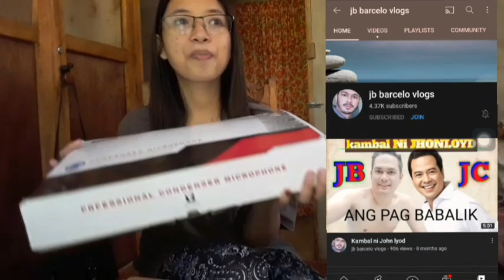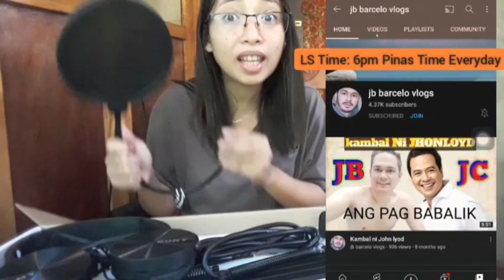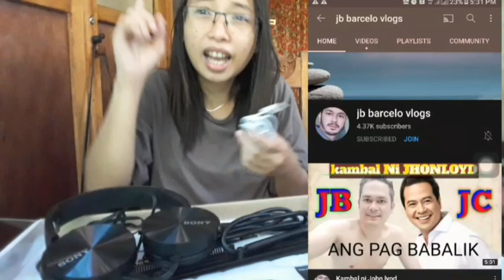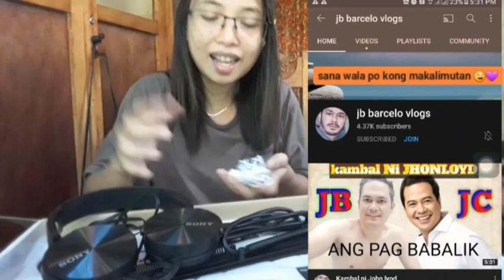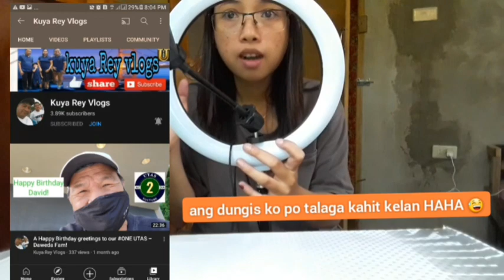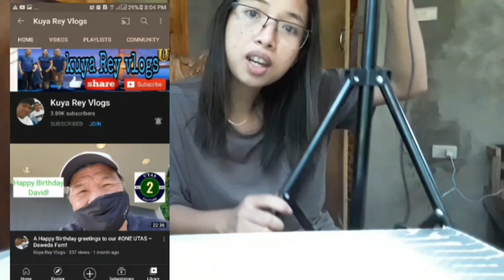UNBOXING SPONSORED PACKAGE | Yal Lav